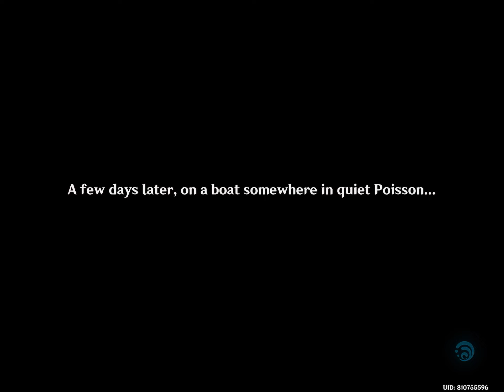Genshin Impact Archon Wuest 4.2 : Masquerade of the Guilty [Furina Neuvillette conversation]